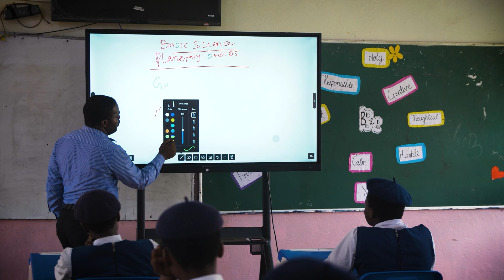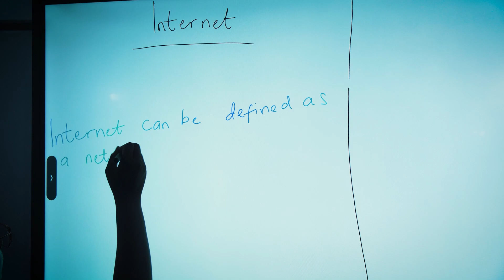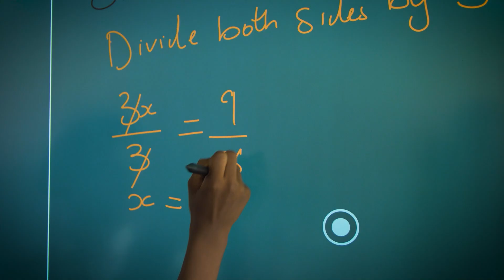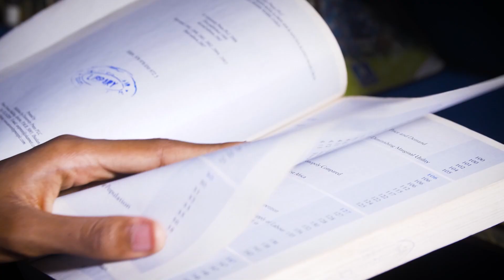REVOLUTIONIZING EDUCATION: ICT AT AGGS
This video explores how Anglican Girls' Grammar School (AGGS) is transforming education through the innovative use of Information and Communication Technology (ICT). From digital classrooms to cutting-edge learning tools, this video showcases the impact of ICT on student engagement, academic performance, and the overall learning experience at AGGS.